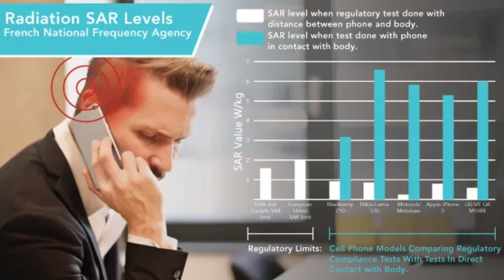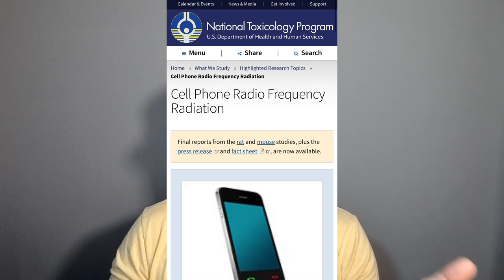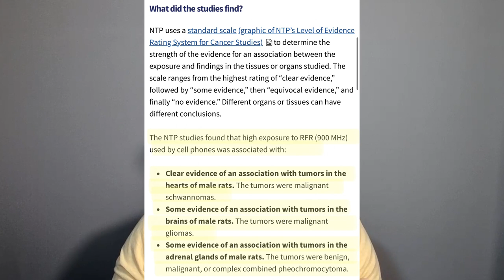France bans iPhone 12 - how dangerous is cell phone radiation?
What is the reason the iPhone 12 was banned in France? What do studies say about the risk of cell phone radiation, and what are realistic ways to protect ourselves from potential harm?